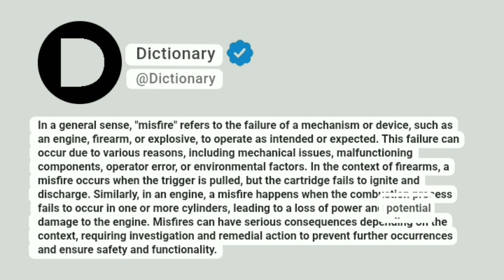Misfire Meaning In English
In a general sense, "misfire" refers to the failure of a mechanism or device, such as an engine, firearm, or explosive, to operate as intended or expected. This failure can occur due to various reasons, including mechanical issues, malfunctioning components, operator error, or environmental factors. In the context of firearms, a misfire occurs when the trigger is pulled, but the cartridge fails to ignite and discharge. Similarly, in an engine, a misfire happens when the combustion process fails to occur in one or more cylinders, leading to a loss of power and potential damage to the engine. Misfires can have serious consequences depending on the context, requiring investigation and remedial action to prevent further occurrences and ensure safety and functionality.